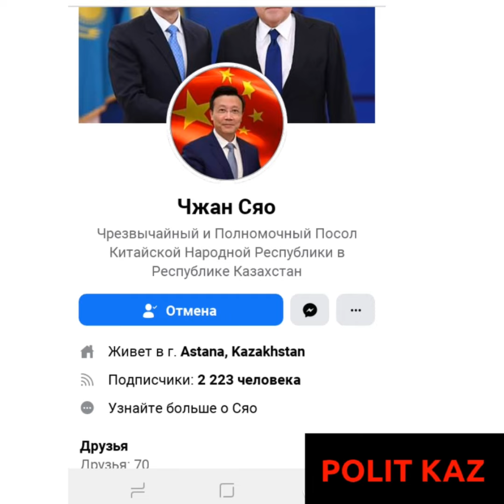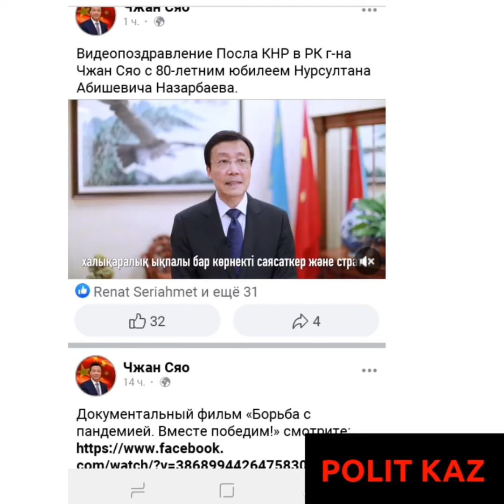Чжан Сяо пошел по стопам американского коллеги.